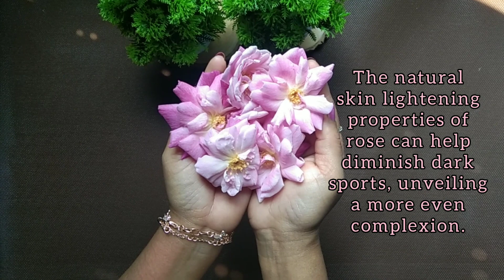Organic Rose Water At Home/Benefits For All Skin Types//@pritikapitara743